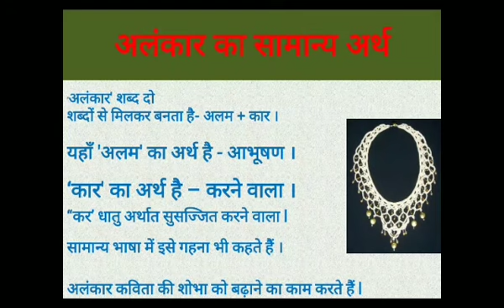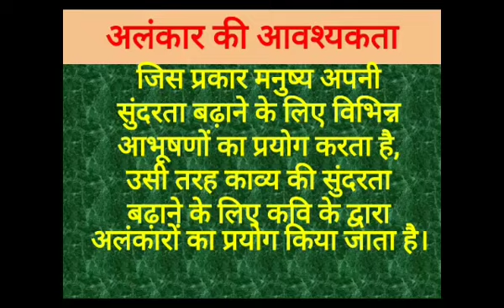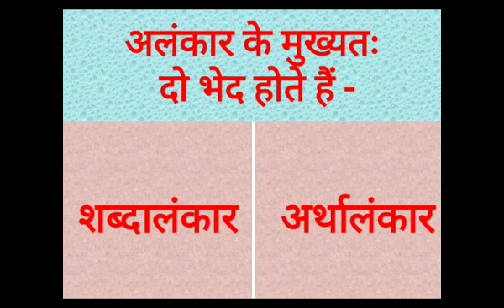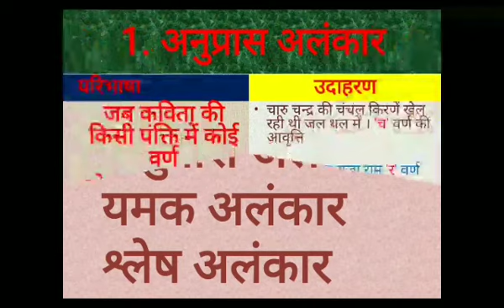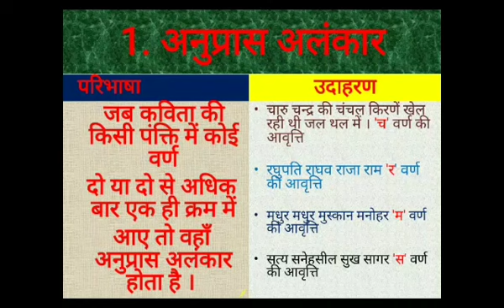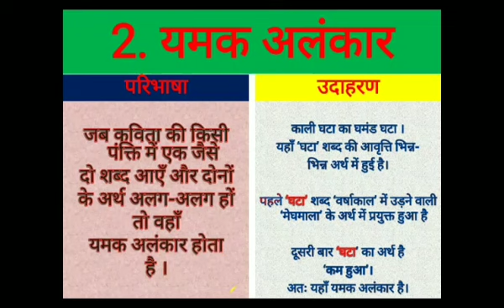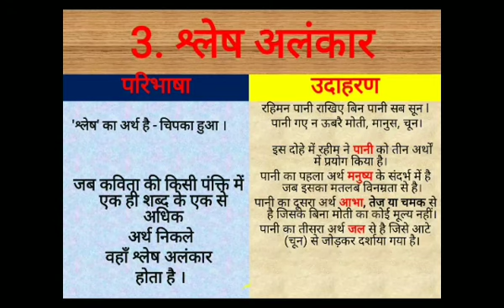हिंदी । व्याकरण । अलंकार । भाग 1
Dsps Sector7 Karnal